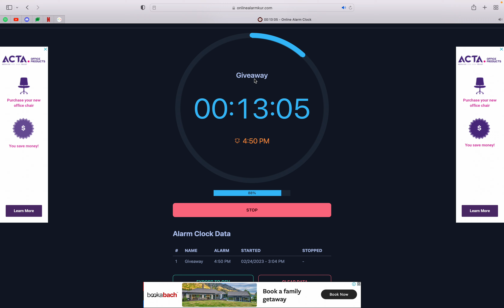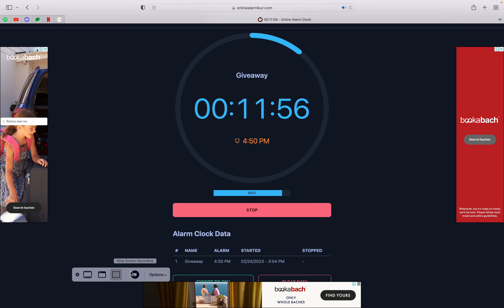Sorry...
I sadly can't do the giveaway due to weather and high chances of electricity cut